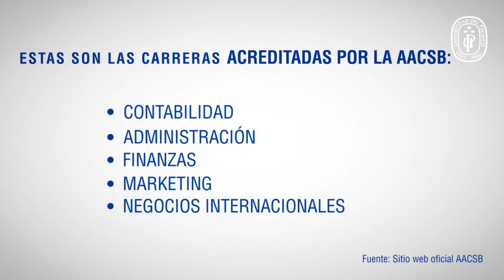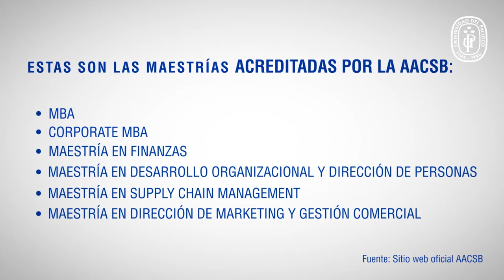Universidad del Pacífico fue acreditada nuevamente por AACSB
La acreditación otorgada por AACSB Internacional es la principal y más prestigiosa a nivel internacional, y este reconocimiento nos ubica entre las mejores Escuelas de Negocios del mundo. Conoce más de la excelencia académica de la Universidad del Pacífico